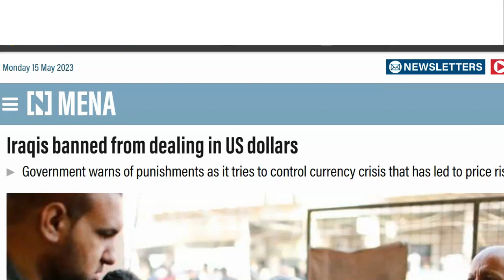Iraq BREAKING NEWS BREAKING NEWS Iraqi Banned From Using US Dollars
Iraq Breaking News Iraqis Banned From Using US Dollars

Invest in Gold - $5 TO $500+ Month Take Possession  of Gold

ONLINE TRAINING
Asset Protection for Foreign Currency Investors

The Iraqi Interior Ministry has banned people from dealing in US dollars in the latest move by authorities to control a fluctuating black market exchange rate.

The surprise announcement on Sunday, yesterday, reflects an attempt to close the gap between the official exchange rate and that on the black market, which has fuelled high prices and caused anger.

“The dinar is the national currency in Iraq,” the ministry said. “Your commitment to transact in it instead of foreign currencies boosts the country’s sovereignty and economy.”

The statement that was released said, dealing in other currencies “is a violation that is punishable by law” and threatened to “hold accountable anyone who attempts to undermine the Iraqi dinar and the economy”.